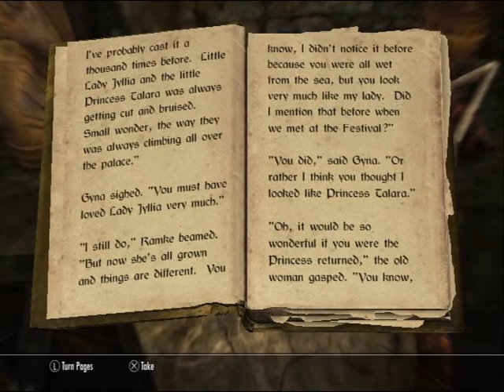elder scrolls ep 21